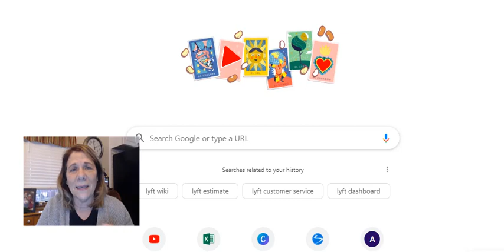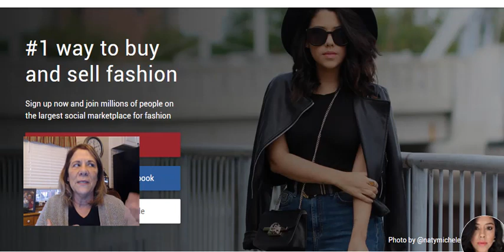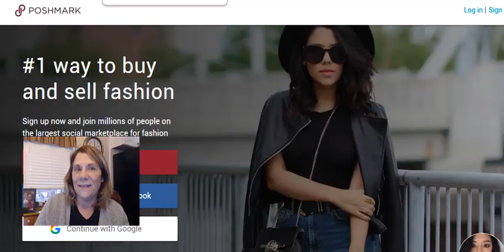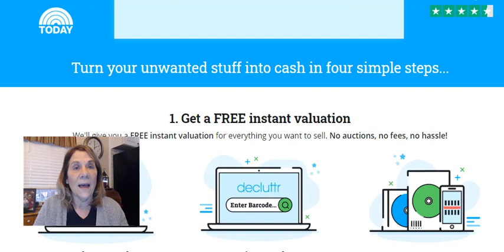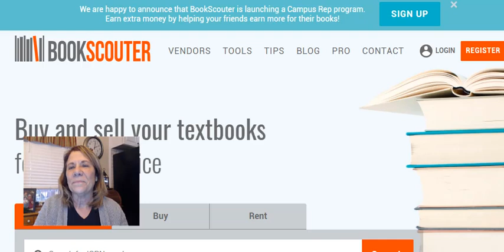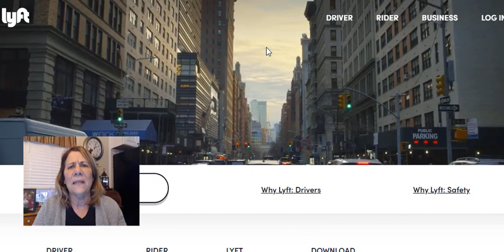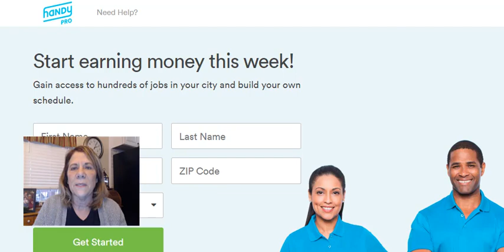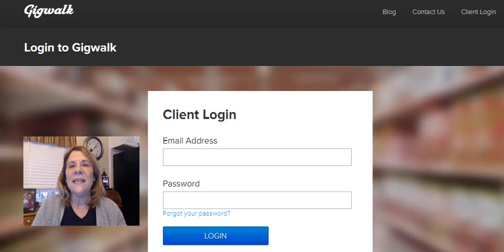💰 Make Money using Job apps on your Phone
Make money using job apps on your phone.  In this video I will go over six different ways you can earn money using your phone.  Check out these great apps where you can earn money as a side hustle.

BUSINESS RESOURCES